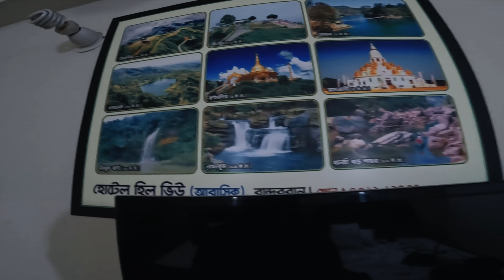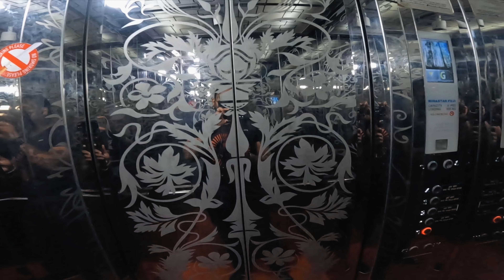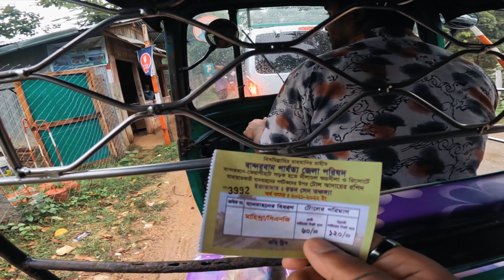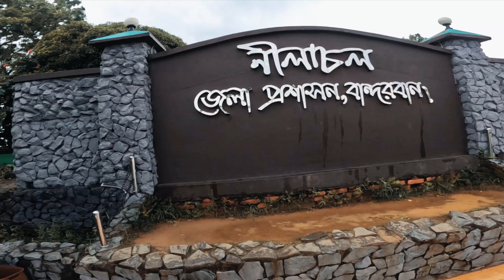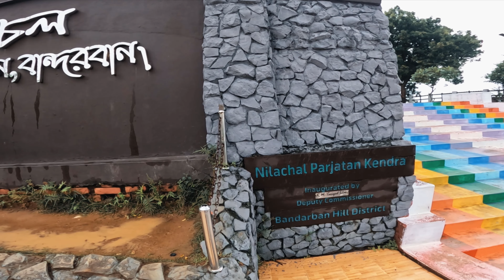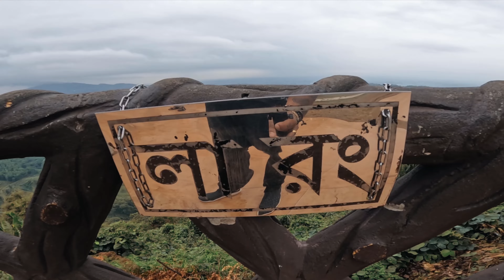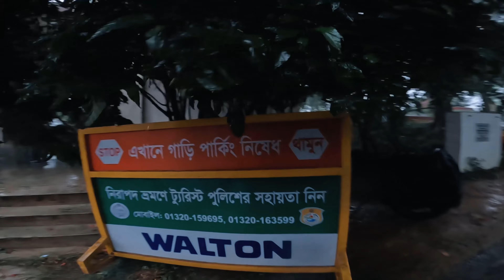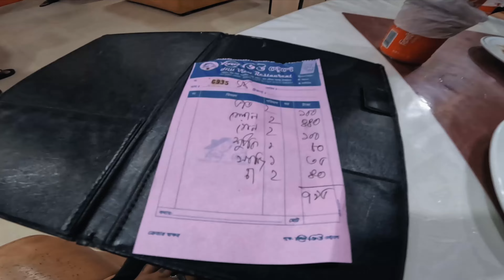MYKK2083 VLOG#63 | EXPLORING BANDORBAN HILL DISTRICT | NILACHAL PARJATAN CENTER | HILL POINT OF VIEW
***VLOGUMENTARY***
Went to this amazing place a mountain or hill top point of view in Bandorban Sadar Upazila Hill District of Bangladesh. This place is called Nilachan Tourist Center or নীলাচল পর্যটন কেন্দ্র in Bengali language.
14th June 2k22!